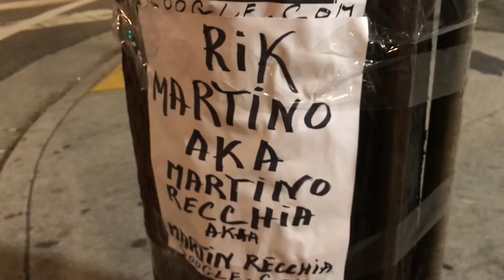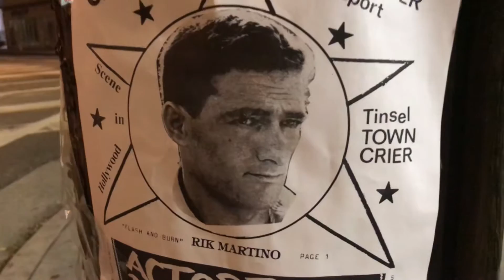Copy of MARTINO RECCHIA 13-57002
MARTINO RECCHIA COURT/MARTIN RECCHIA/ACTOR RIK MARTINO/LOS ANGELES/
MANAGERS/NEWS PRESS AGENTS GLENN GREGORY/ ANNA MARIA FIORE BIANCO/ BILL KAISER 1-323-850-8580/ HOLLYWOOD,CA USA